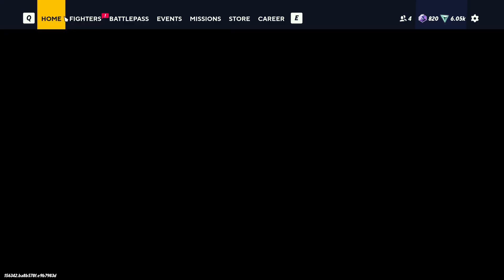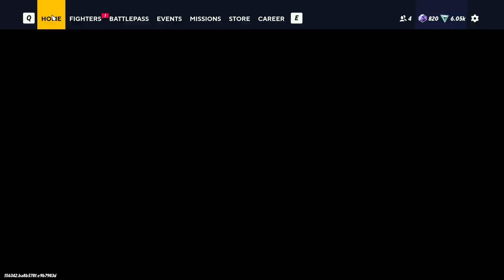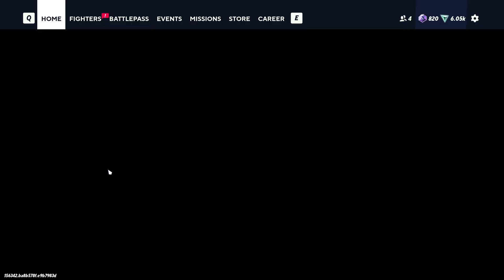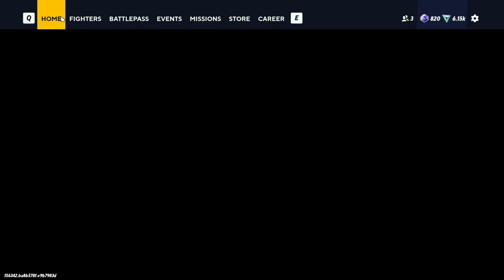Jason Rift CRUSHING Difficulty I Need All Level 5 Gems! Time Is Running OUT! MultiVersus WB's FG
A Great Video Covering The May 28th Event Shoutout to Jeku Forgot to do it in the video but kinda intentional too as I don't have his full approval yet but I bet he wouldn't mind

Here's Mark Hamil's Joker! (My Fave Version Of All Time His Cold Kindness Is The TRUE Persona of Joker) Official YT

Kevin Conroy's Final Words ---v (Below) I Highly Recommend A Listen If You've Ever Lost(Died) Someone.

They Need To Add Poison Ivy Or Zatanna As a Mage Character For DC Please! P.S. There Should Be A DC Support Too!

There are Better prices this is just a good page for info

I Customized Mine With I Think Its The Sanwa OBSFE Silent 30mm Orange or something like that from Focus Attack unfortunately The links have expired so I can't super confirm that yet. My Best Estimated Guess.

I KNOW They are the silent types though from the era of this arcade stick i got it 2020 I think. I could be a few years off there. I know its not before 2020 though. I have the orange buttons cause the DBZ one's awesome logos will wear off and cause I Knew it would be a collectors Item I preserved those buttons and had the Silent One's added in.